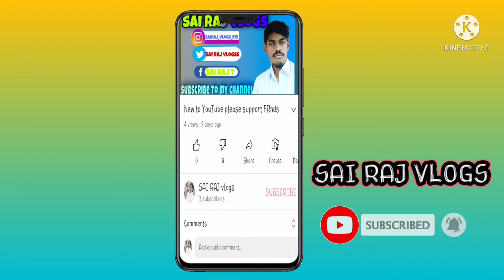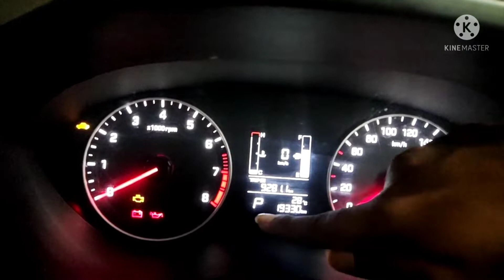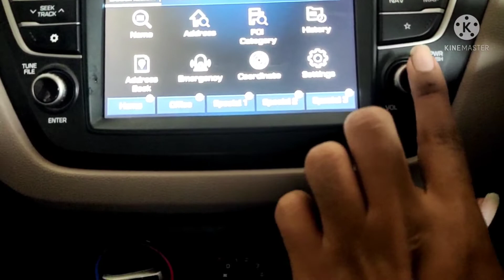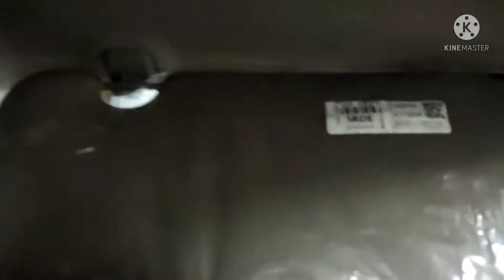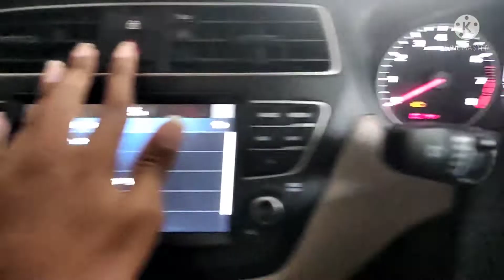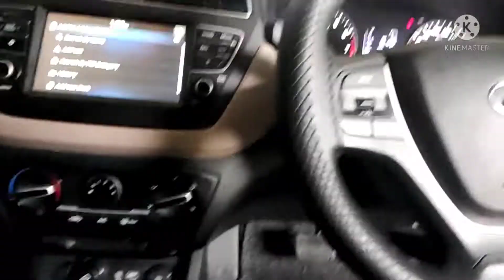hyundai i20 full review exterior and interior||SAI RAJ VLOGS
hyndai i20 exterior and interior review

Engine Options: Diesel, Petrol & Turbo Petrol. 4 Transmission Options: DCT, IVT, MT & iMT. Discover an Exhilarating Performance With Best-In-Segment 1.0 Turbo Petrol and 1.5 Diesel. Effortlessly superior. Dynamically agile.